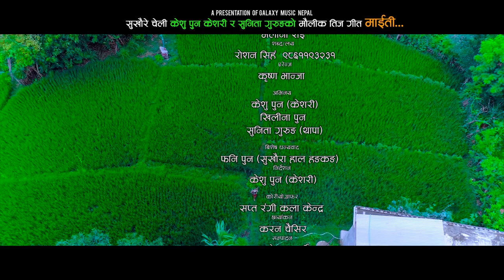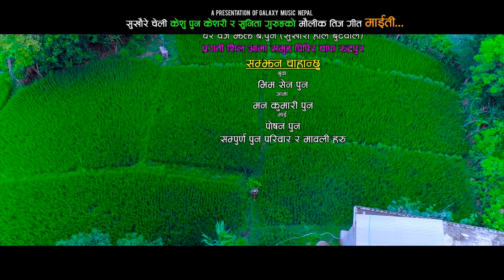TEEJ SONGS COLLECTION 2078 | NaChhu Ma Ta & Maiti | By Melina Rai & Kumari Thapa Magar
Please Keep on Watch for latest Nepali Music Video!

1 - Song - Nachhu Ma ta  Teej Song 2076
Vocal - Kumari Thapa Magar
Lyrics - Dipesh Thapa Magar
Arrange - Dolraj Barghare Magar
Recordist - Suman Rana Magar
Presenter - Pawan Thapa Magar
Direction - Bupendra Rikham Magar
Artists - Karishma Dhakal , Hasina Thapa Magar & Sudip Thapa Magar
Edit - Manoj Karki
Mixing - Kumar Rana Magar
Studio - Maruni Recording Studio
Post Production - Indra Jharana Pvt Ltd & Tuga Entertainment
Dolraj Barghare Magar is authorized to upload this video. Using of this video on other channels without prior permission will be strictly prohibited. (Embedding to the websites is allowed) ||
2 - Song - Maiti ( Teej Song 2076 )
Vocal - Melina Rai
Lyrics / Music - Roshan Singh
Arrange - Krishna Vanja
Studio - Maruni
Mixing - Kumar Rana
Direction - Keshu Pun " Kesari "
Choreograph - Rabi Thapa ( Sapta Rangi Kalakendra - Saaljhandi )
Camera - Karan Chaisir
Edit - Manoj Karki
Artist - Keshu Pun, Khilina Pun & Sunita Gurung

Follow Dolraj Barghare Magar On